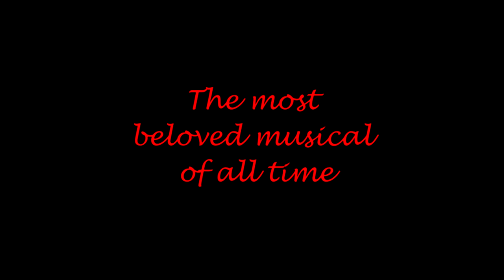Les Miserables - Prestatyn High School - Trailer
Here is the trailer for the DVD!

Main Cast-
Adam Bevins- Jean ValJean
Tomas Foulkes- Javert
Shauna Birch- Fantine
Curtis Chadwick- Marius
Eleanor Hooper- Cosette
Tom Roberts- Thenardier
Amelia Scott- Madame Thenardier
Jack O'Connor - Enjolras
Charlotte Griffiths- Gavroche

Edited by Sam Farrington

Internet file compression has reduced the quality of the video, but the DVD will be of a higher quality :)